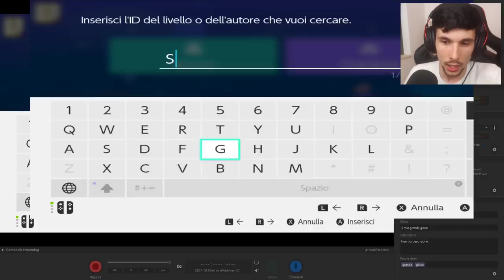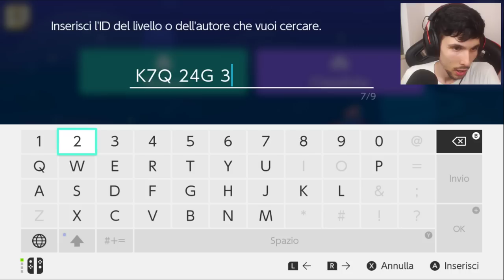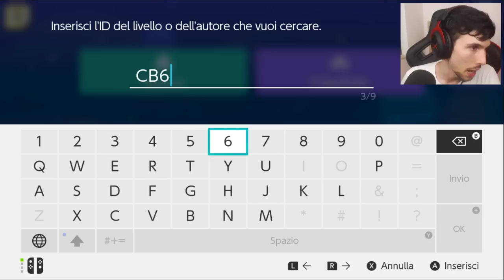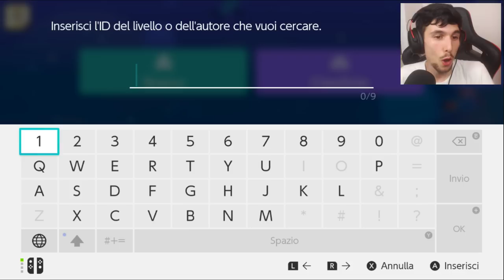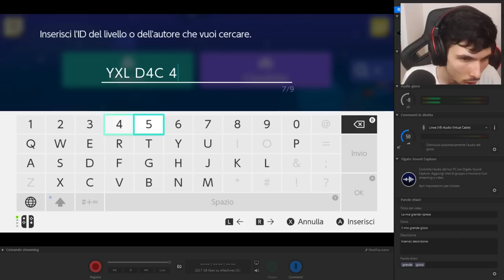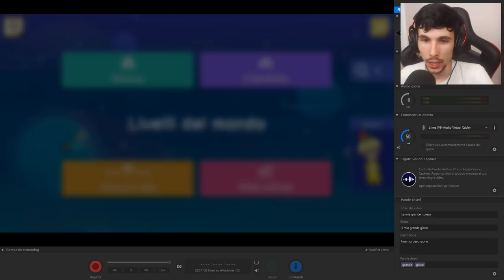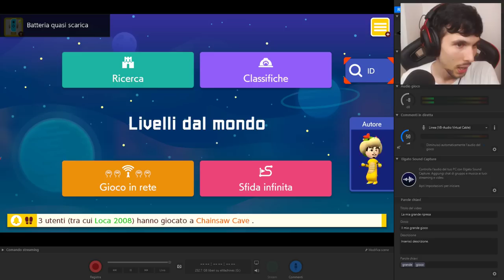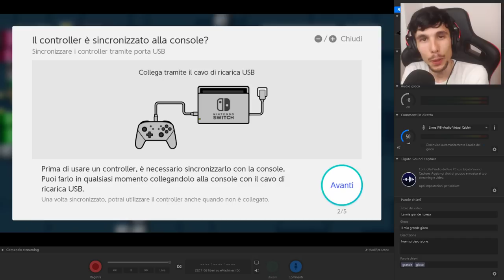SUPERMARIO VA IN PRIGIONE?!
Minecraft Vanilla domani mattina!